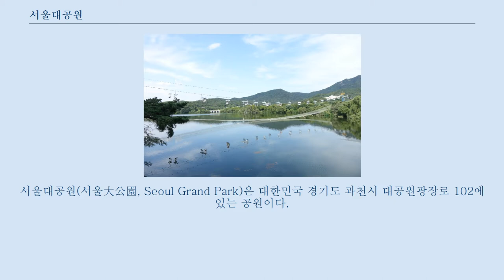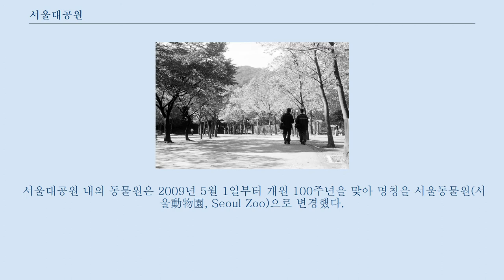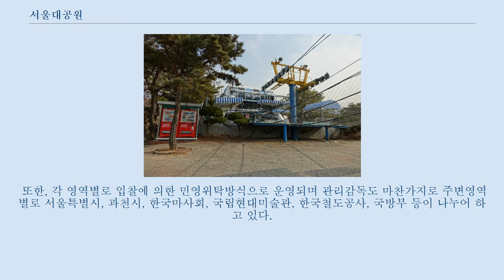서울대공원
서울대공원(서울大公園, Seoul Grand Park)은 대한민국 경기도 과천시 대공원광장로 102에 있는 공원이다.
 대한민국에서 가장 큰 동물원과 식물원이 있고, 놀이공원인 서울랜드가 있다.
 경기도 과천에 위치하고 있으나 시설 운영관리는 서울특별시에서 담당한다.
 1909년 일제가 창경궁의 용도를 유원지로 전환하면서 세워진 창경원이 시초이다.
 창경원의 건물 일부가 철거되는 대신 일본식 정원, 동물원, 식물원, 벛꽃거리 등이 들어서면서 서울시민들의 휴양지로 각광받다가 고궁 복원을 위해 1977년 2월, ‘남서울대공원’의 명칭으로 대규모의 공원을 조성하여 창경원의 동물을 옮기는 계획이 발표되었다.
 1978년에 서울시가 현재의 자리에 착공하여 1984년 5월에 새로 문을 열었다.
 서울대공원 내의 동물원은 2009년 5월 1일부터 개원 100주년을 맞아 명칭을 서울동물원(서울動物園, Seoul Zoo)으로 변경했다.
 1984년 5월 1일 개원한 동물원에는 한국의 천연기념물인 황새, 독수리, [[반달가슴곰] 아시아코끼리,회코뿔소,고릴라등 비롯, 현재 296종(種) 2,372수(獸)의 동물을 사육하고 있다.
 동물원이 개원(開園)한 이듬해인 1985년 5월 1일에 개원하였다.
 식물은 총 1,262종(種) 31,533본(本)이 있다.
 서울대공원의 동물원, 식물원의 운영과 관리는 서울특별시에서 하고 있으나 놀이시설인 서울랜드는 주식회사 서울랜드에서 하고 있다.
 또한, 각 영역별로 입찰에 의한 민영위탁방식으로 운영되며 관리감독도 마찬가지로 주변영역별로 서울특별시, 과천시, 한국마사회, 국립현대미술관, 한국철도공사, 국방부 등이 나누어 하고 있다.
 2010년 1월 1일부터 만 6세 미만까지 무료로 입장할 수 있다.
 2013년 11월 24일 오전 10시 10분에 서울대공원의 수컷 시베리아호랑이(3세)가 실내 방사장 문을 열고 나와 심재열(52세) 사육사의 목을 물어 사육사가 사망하였다.
 2013년 남방큰돌고래 중 건강상태가 양호한 제돌이가 제주도 앞바다 자연으로 방사되었다.